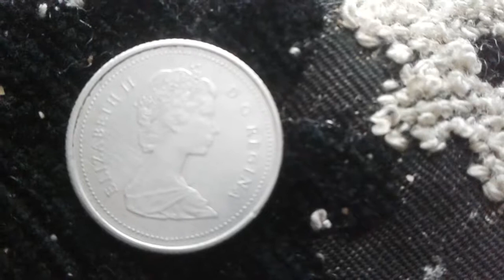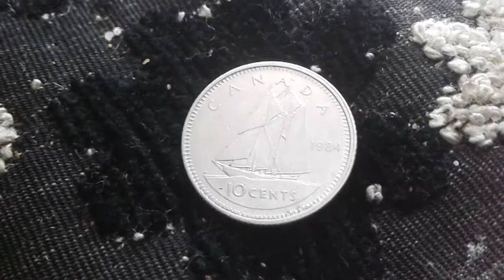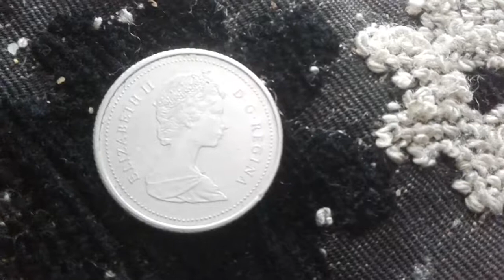1984 Canada 10 cents Proof Dime Heavy Cameo coin Royal mint,Ottawa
10 cents queen Elizabeth II 1984 coin Royal mint Value